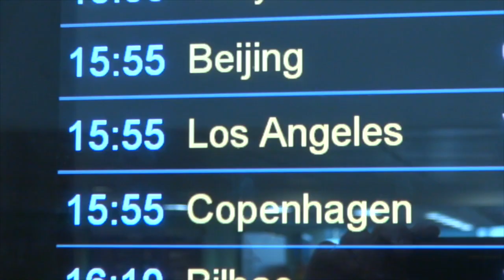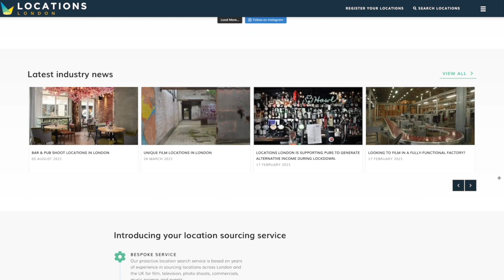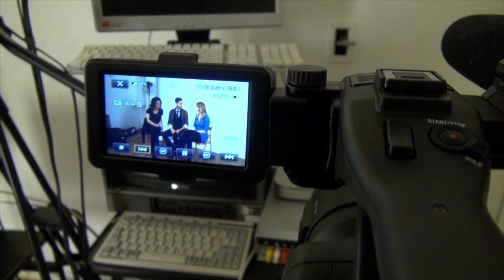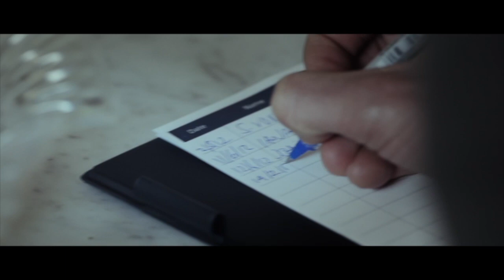I made a short film with a living legend!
Today I'm going to show you how I made a short film with one of the world's most iconic DP's.

I'm going to show you how I convinced one of Hollywood's most iconic cinematographers, Bruce Logan ASC, to come on board a short film project. He famously blew up the Death Star in Star Wars 1977. Along with his fame, he also has decades' worth of experience working with top directors and producers all around the world. Step into my studio for an exclusive look at this BTS journey from start to finish.